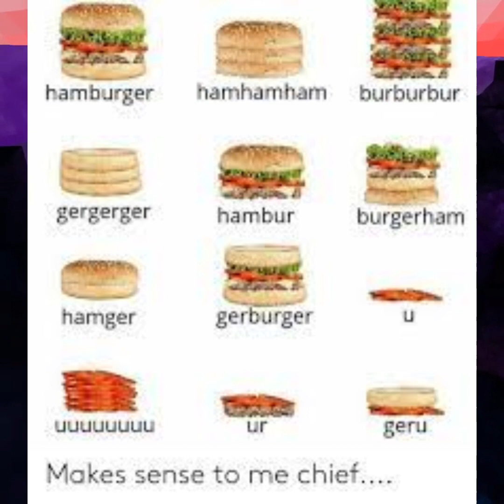gorilla tag wearevr gameplay with cosmetics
today i played gorilla tag